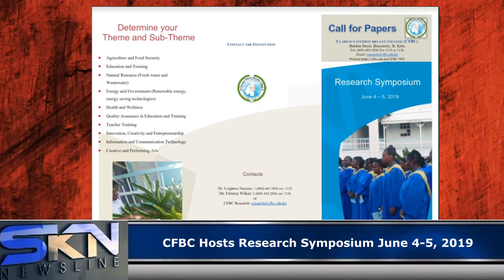CFBC RESEARCH REPORT